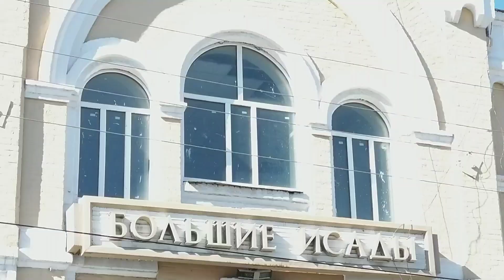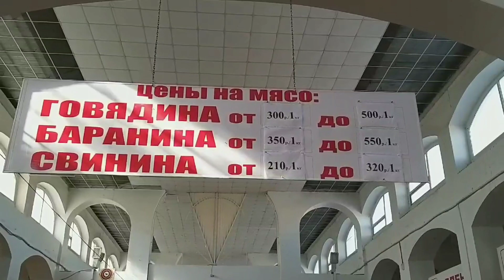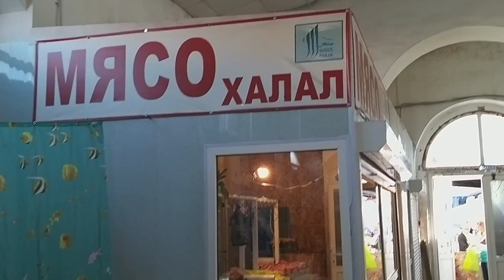Russian Market,Life in Small Russian Town/ Главный Астраханский Рынок Большие Исады Восточный Базар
Большие Исады в жизни города изначально играли роль главного городского Беспредела. Этот Беспредел появился еще в XVI или в XVII веке рядом с главной пригородной пристанью на тихой и недоступной от буйных волжских штормов реке Кутум. Кстати, само слово «исады» означает «пристань». Согласно словарю В.И. Даля, «исады» – «место высадки на берегу, пристань; торговая пристань, базар, где привоз разных припасов». «Исады» существовали не только в Астрахани, но и во многих других волжских русских городах#Big Isadas in the life of the city initially played the role of the main urban lawlessness.  This Lawlessness appeared in the XVI or in the XVII century next to the main suburban marina on the river Kutum, quiet and inaccessible from violent Volga storms.  By the way, the word "Isad" itself means "marina."  According to the dictionary V.I.  Dahl, “Isadas” - “a landing place on the shore, a pier;  trading harbor, bazaar, where the supply of various supplies.  "" Isads "existed not only in Astrakhan, but also in many other Volga Russian cities.